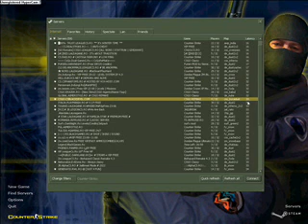Cs 1.6 surfing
i surf in cs 1.6